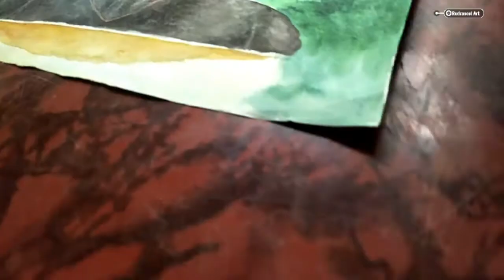Shivratri painting.Shivratri special.Adiyogi murti painting.112 feet height murti.(Shiv ji)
Hello,guys welcome back to my another new video.I am Rudraneel and it is my painting channel Rudraneel Art.

Guys today I'm going to draw Shivaratri painting.

Support me.I need your support.